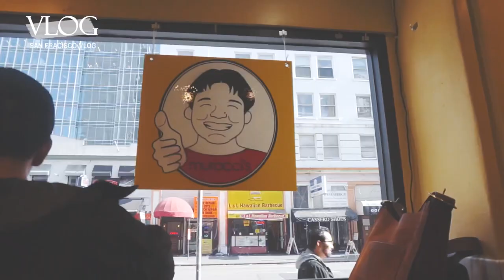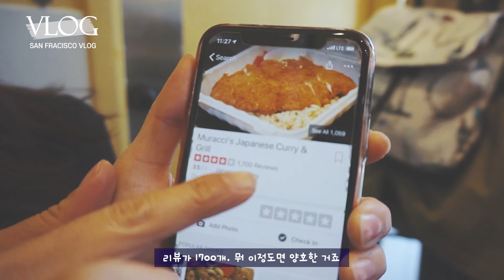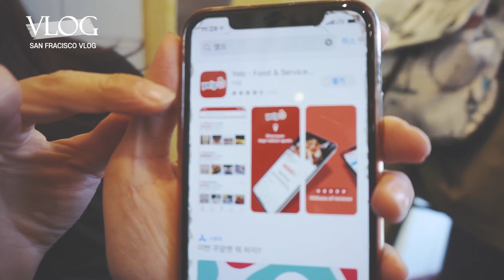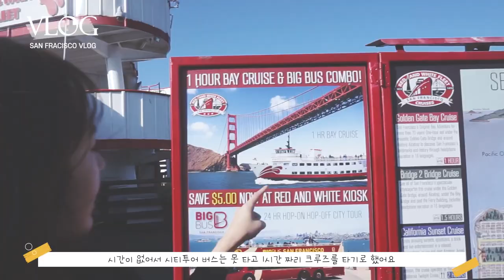인생 첫 미국 여행 Ep03 🇺🇸 마지막 샌프란시스코 VLOG [정채널]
미국 여행의 마지막 이었던 샌프란시스코편 입니다.
유튜브를 하니까 좋은 점이
그 당시 여행을 리마인드 할 수 있어서
추억이 다시 새록새록 떠오르고 조으네요 ㅎㅎ

이 날은 자유여행 일정이였기에
가이드 없이 다녔답니다~~ㅎㅎ
참고로 샌프란시스코는 넘 추워요 ..
한국의 초겨울 같다고나 할까,ㅎㅎㅎ
나중에 가신다면, 참고해주세요~^^